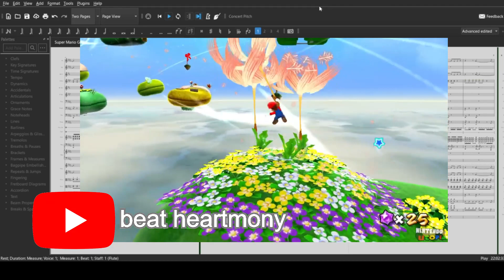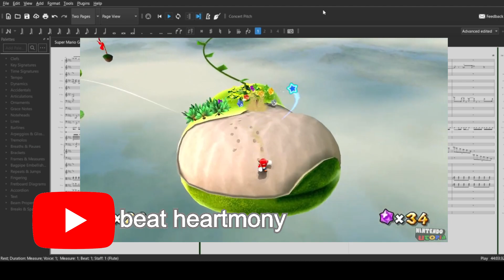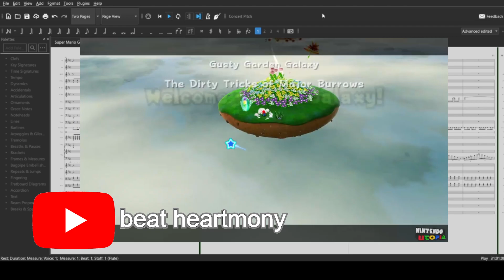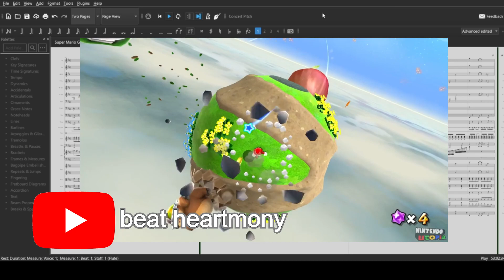it's a me , Mario!! Super mario movie, it's not, it's super mario galaxy - Gusty Garden song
title song : Gusty Garden Galaxy
Composer: Mahito Yokota
Performer : Mario Galaxy Orchestra
Album : SUPER MARIO GALAXY OFFICIAL SOUNDTRACK
Release Date : Oct 23, 2011
Publisher :  Nintendo of America